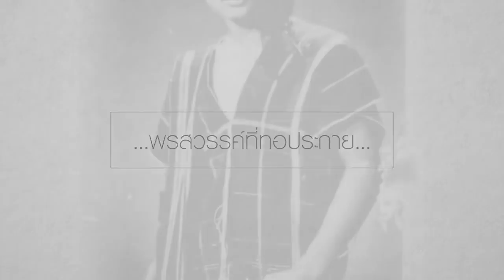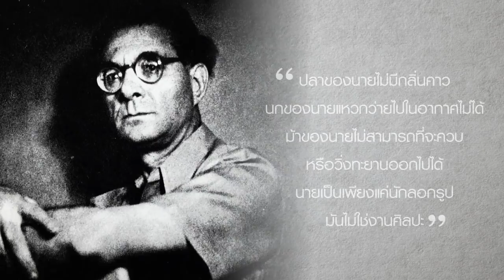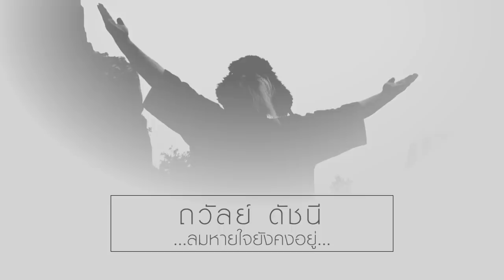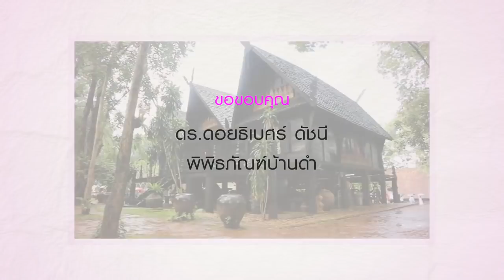วีดิทัศน์เชิดชูเกียรติศิลปิน “ถวัลย์ ดัชนี”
การค้นคว้า การฝึกฝน ผสมผสานกับพรสวรรค์ในการวาดภาพนำพามาซึ่งเอกลักษณ์เฉพาะตัวในผลงานของอาจารย์ถวัลย์ ดัชนี ที่ยังคงตราตรึงใจผู้คนนับไม่ถ้วน

พบกับเรื่องราวของอาจารย์ถวัลย์ ดัชนี จากคำบอกเล่าของ ดร.ดอยธิเบศร์ ดัชนี ผู้เป็นบุตรชายคนเดียวของอาจารย์ถวัลย์ ที่จะสร้างแรงบันดาลใจให้กับผู้รักในศิลปะในวีดิทัศน์เชิดชูเกียรติศิลปิน “ถวัลย์ ดัชนี” ศิลปินผู้ทรงคุณค่าแห่งวงการศิลปะไทย